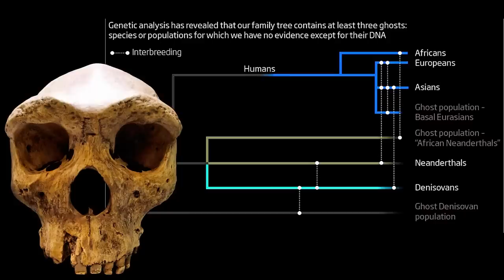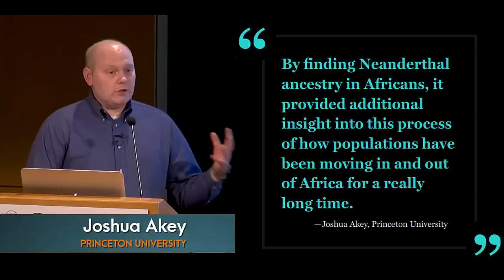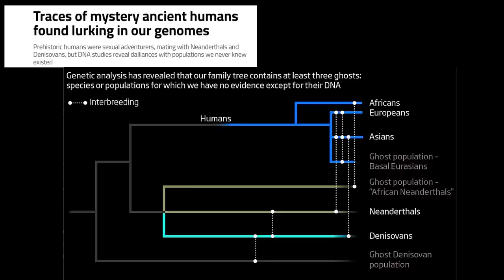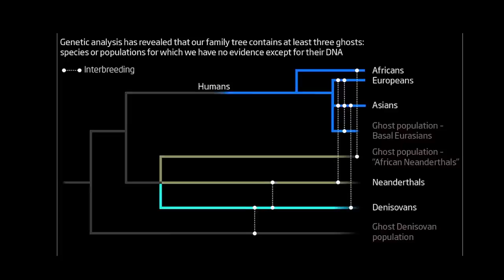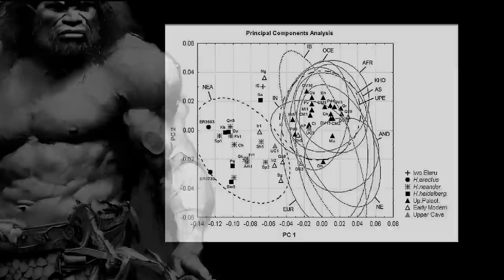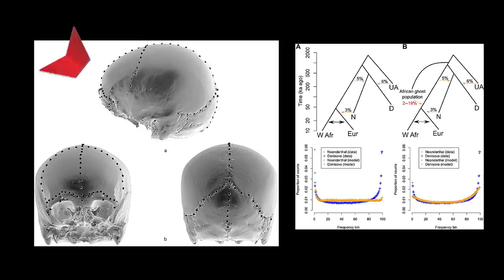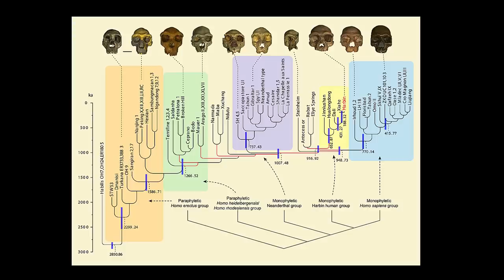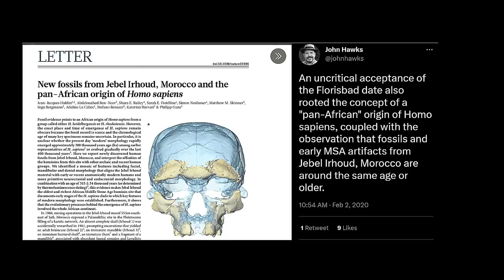Scientists Cannot Explain This New Scientific Discovery in the Cradle of Humanity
In studies that embrace the increasingly controversial Out of Africa Hypothesis, the Yoruba are frequently assumed to be the African ancestor of non-African groups. This includes all people of Eurasian, Native American and Aboriginal Australian ancestry. But where did the Yoruba people come from, and what is their genetic background?

Researchers led by Josh Akey of Princeton University have spent years sequencing and analyzing the genomes of contemporary Africans who come from populations with extensive ancestry, including the Yoruba from Nigeria.  Remarkably, they discovered portions of DNA in these genomes that resemble those of an African Neanderthal, or another hominid species.

Geneticists speculate that this ghost species interbred with Homo sapiens following the out-of-Africa migration 60,000 years ago,  because this DNA is exclusively present in the descendants of African people, and not in any Eurasians.